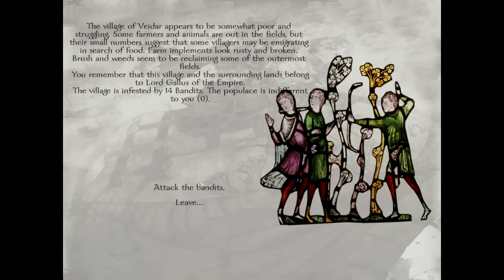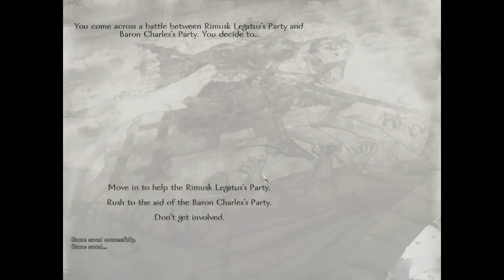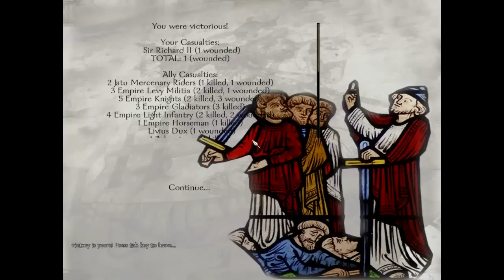M&B Warband: Prophesy of Pendor Highlights Episode 1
I take a look and have my first playthrough of Prophesy of Pendor, a mod for Mount and Blade Warband. Depending on the feedback I may continue this series.